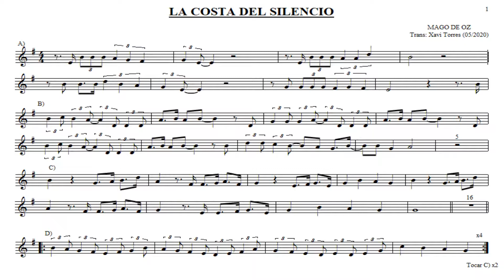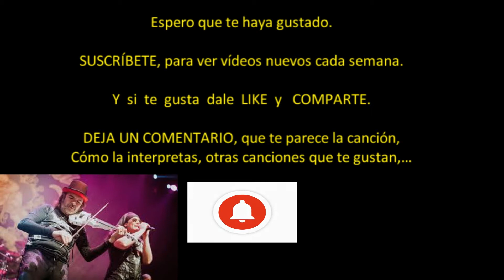MAGO DE OZ La costa del silencio dolçaina dulzaina con partitura